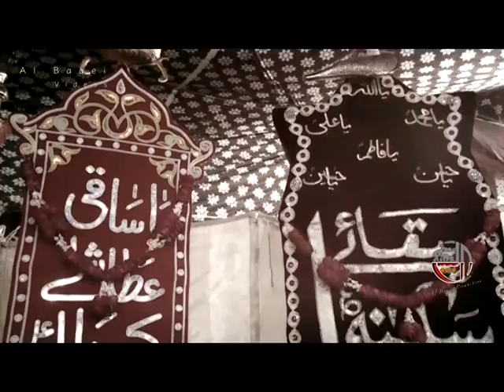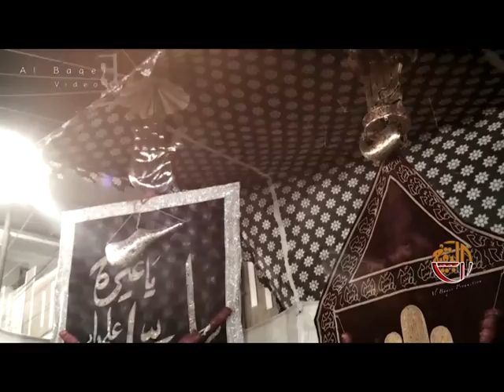ONCHA RAHE GA ALAM ABBAS a s KA | By Rizwan Mirza 2016-17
Bismillah
Releasing | AL BAQEI PRODUCTION
An Exclusive Noha | ONCHA RAHE GA ALAM ABBAS a.s  2016-17 [HD] |
Recitor | Rizwan Mirza
Poetry |  Mazhar Abidi
Audio : AL BAQEI STUDIO
Video : AL BAQEI Studio

Al Baqei Production  does not take any responsibility if your website, channel or social media is shutdown due to our copyright take down